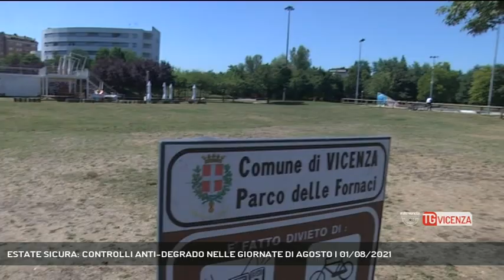ESTATE SICURA: CONTROLLI ANTI-DEGRADO NELLE GIORNATE DI AGOSTO | 01/08/2021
TG Vicenza 01/08/2021 - VICENZA - Progetto estate sicura a Vicenza: ecco come parchi, strade, piazze e monumenti saranno controllati dalle forze dell'ordine durante il mese d'agosto. Ci spiega tutto il Sindaco, Francesco Rucco.  || Operazione estate sicura. Vicenza progetta un agosto anti-criminalità. Quando la città si svuota è il momento in cui bisogna alzare la guardia. Il Sindaco ci svela il piano contro degrado, furti e droga.L'obbiettivo è rinforzare non solo il pattugliamento delle forze dell'ordine ma anche della vigilanza privata, a cominciare dalle zone verdi, come Parco Fornaci, dove c'è un custode otto ore al giorno, che apre la mattina e chiude la notte.A Campo Marzo, Giardini Salvi e Parco Querini i controlli della polizia locale saranno serrati.Anche i controlli nei quartieri sono garantiti dalle forze dell'ordine. Da Via Allende a San Lazzaro le pattuglie della polizia locale gireranno in funzione anti-degrado, anti-accattonaggio e per il rispetto del codice della strada.Infine per quanto riguarda le zone più colpite dall'accattonaggio molesto la polizia locale lavorerà con l'ausilio delle telecamere, in particolare in Piazzale della Vittoria, nel park Cattaneo e nel parcheggio dell'ospedale San Bortolo. Resta infine in vigore l'ordinanza che vieta a tutti di sedersi sulle scalinate dei monumenti. - Intervistati FRANCESCO RUCCO (Sindaco di Vicenza) (Servizio di Carlo Alberto Inghilleri) - Segui Rete Veneta anche sul digitale terrestre! Visita il sito